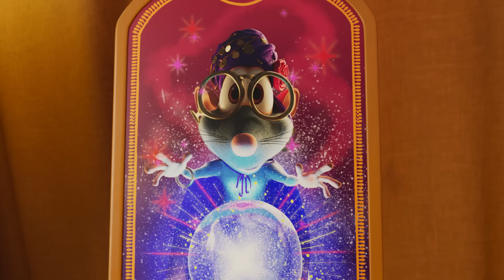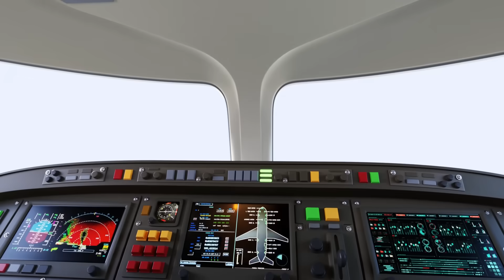Буба | Буба ленивый против спортивного Бубы | Смешной Мультфильм 2021 👈 Классные Мультики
Буба | Буба ленивый против спортивного Бубы Сборник серий про Бубы.

Добро пожаловать на официальный канал Kedoo Классные Мультики на YouTube. На нашем канале смотрите онлайн самые интересные и смешные мультфильмы Мультики мультфильмы Детям multiki мультик длядетей видеодлядетей детскийканал мультикидлядетей мультфильмыдлядетей мультфільми мультфильмдер ⭐ Развлечение для детей, спокойствие для родителей! Все лучшие и безопасные мультфильмы для детей здесь без рекламы. Смотрите, смейтесь и веселитесь с Super Toons в любое время и в любом месте. Загрузите Super Toons прямо сейчас